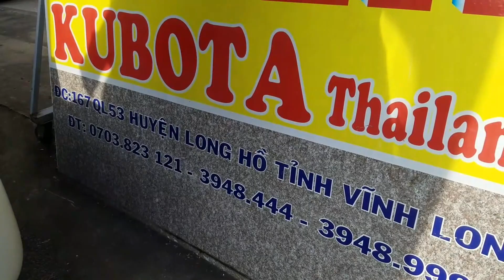T.TIÊN-Giao Kubota DC70 nhập thái đả qua sử dụng đi Khánh Dương, Yên Mô, Ninh Bình-01239000100